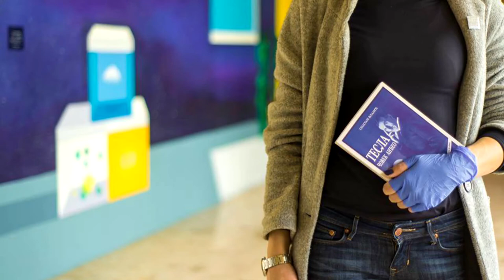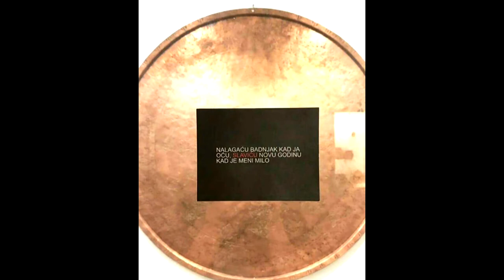Ž-Art - jutarnji program sa Marijom Razić na 1RTCG.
Jutarnji razgovori o radovim: Parče univerzuma, Svjetlosni mural, Land art malog formata,
Malo cetinjsko bijenale.
Umjetnost, ljubavi i svjetlost istovremeno.
Ž - Art je spoj primijenjene i konceptualne umjetnosti.